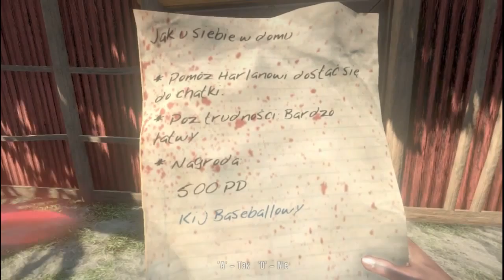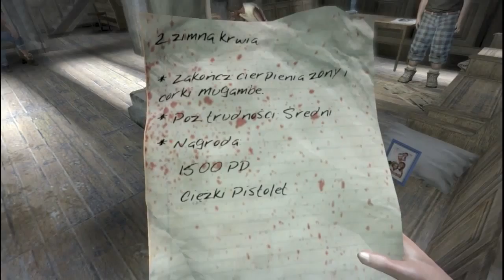Let's Play Dead Island Gruubyy Pancerz #13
W Dead Island gracz wciela się w jedną z czterech postaci, różniących się od siebie płcią, wyglądem i charakterystykami. Nasz bohater budzi się otoczony przez ludzi, którzy są pewni, że za moment zamieni się w żywego trupa. Przypomnienie sobie jak i przez kogo został pogryziony nie jest łatwe. Okazuje się, że wyspę – rajski zakątek ziemi gdzieś w pobliżu Papui Nowej Gwinei – opanowały zombie. Skąd się wzięły? Nie wiadomo, pewnym jest natomiast fakt, że trzeba spróbować przeżyć i pomóc innym ludziom. Droga do celu nie jest prosta i przede wszystkim usiana nieumarłymi przeciwnikami oraz ludźmi chcącymi wykorzystać sytuację. Jako zwykły człowiek nie dysponujemy zwyczajowym arsenałem środków rozpylających ołów. Zamiast tego łapiemy dosłownie wszystko co nawinie się pod ręce i bijemy zombiaków. Możliwe są różne kombinacje znalezionego sprzętu, dzięki czemu na przykład możemy razić przeciwników prądem. To w jaki sposób nasz bohater walczy zależy nie tylko od tego jak nim sterujemy. Każda postać jest opisana zestawem współczynników i umiejętności, poza tym dochodzi kwestia zmęczenia.